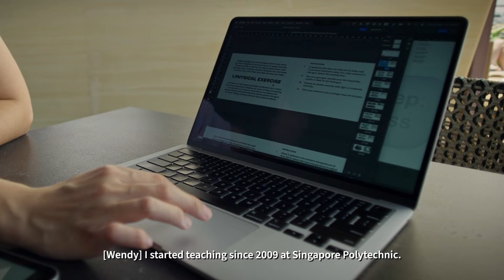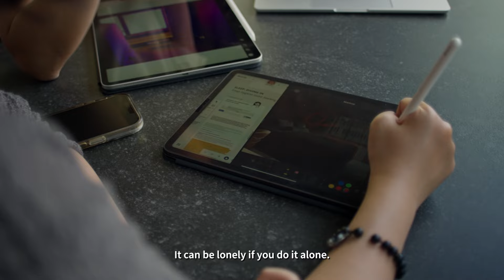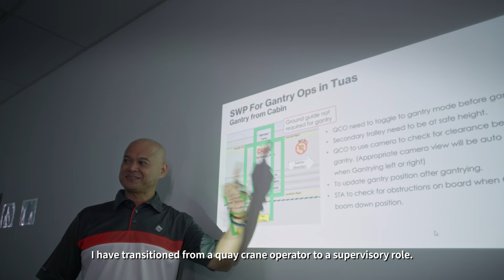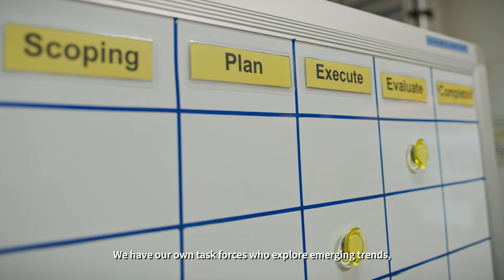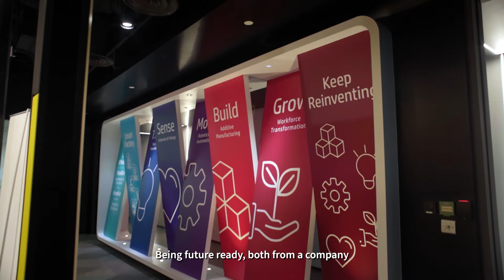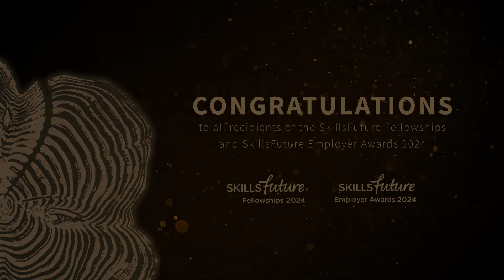SkillsFuture Fellowships and SkillsFuture Employer Awards 2024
The SkillsFuture Fellowships and Employer Awards honour individuals for their pursuit of skills mastery and mentorship of others, as well as enterprises for their commitment to the professional development of their employees. In 2024, 13 individuals and 22 employers received their awards from President Tharman Shanmugaratnam, Patron of the SkillsFuture Fellowships and SkillsFuture Employer Awards. Discover the journeys of 4 of our award recipients.